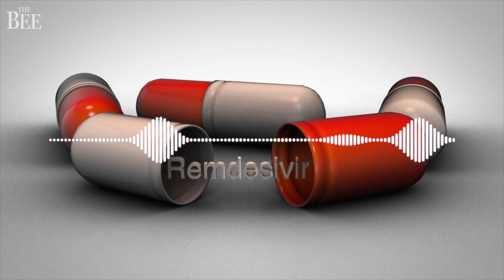UC San Diego Scientist Explains Work To Make Remdesivir Into Capsule Form To Fight Covid-19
At UC San Diego School of Medicine, a professor explains an approach allowing COVID-19 antiviral drugs like remdesivir to be safe enough to take at home in a capsule form.

VIDEO: David Caraccio